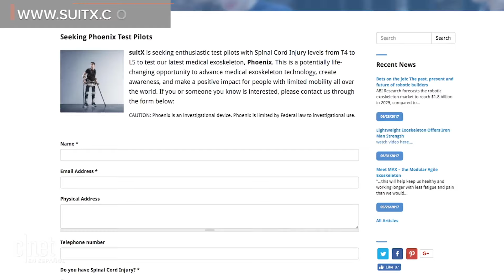Este exoesqueleto ayuda a caminar a los discapacitados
Phoenix, creado por la startup SuitX, cuesta apenas US$30,000 y está destinado a ayudar a las personas con trastornos de movilidad a caminar de manera independiente.